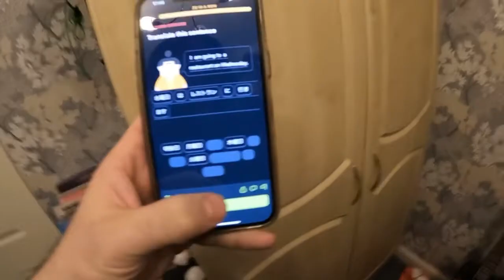Day 657 trying the McPlant, spoiler it’s ok